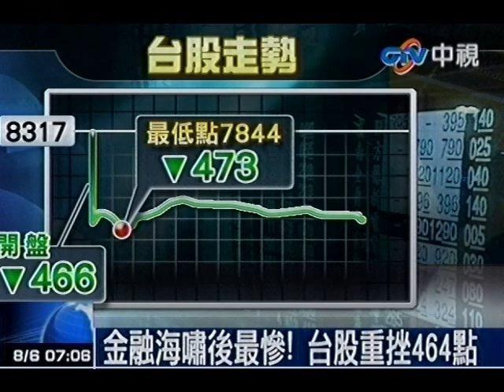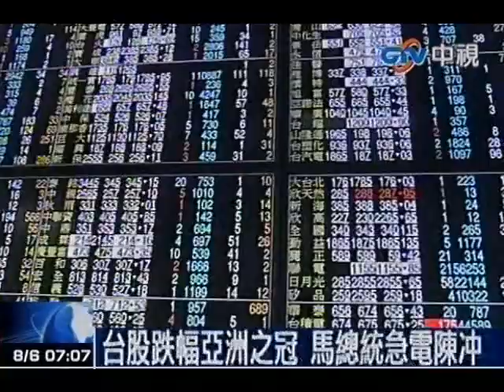金融海嘯後最慘！台股重挫464點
中視新聞》歐美債信問題，再加上美國經濟復甦力道薄弱，讓美股崩盤，也讓全球一片股災，台股6日開盤更是跳空重挫466點。收盤大跌464點，收在7853點，一天之內，市值就蒸發了1.24兆。